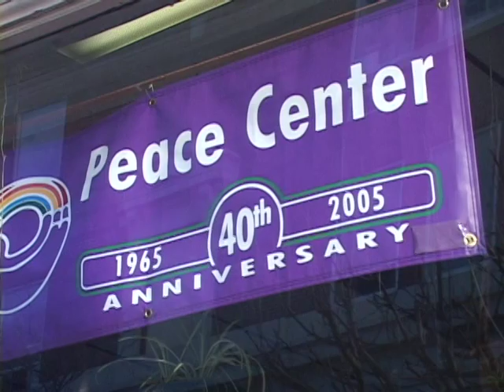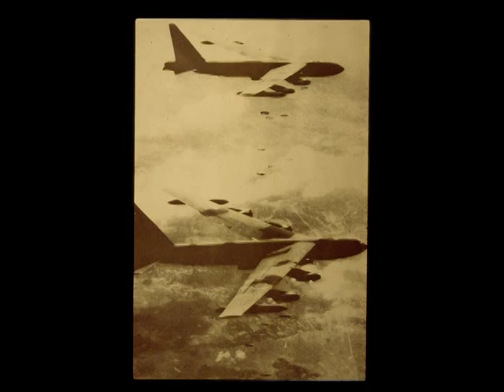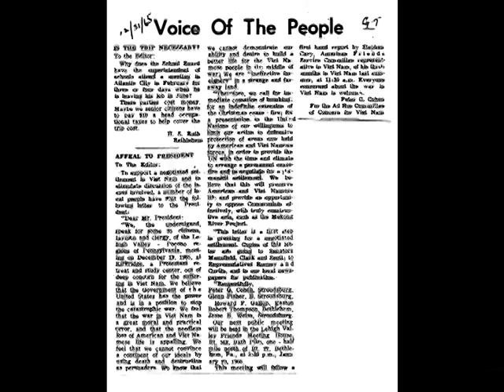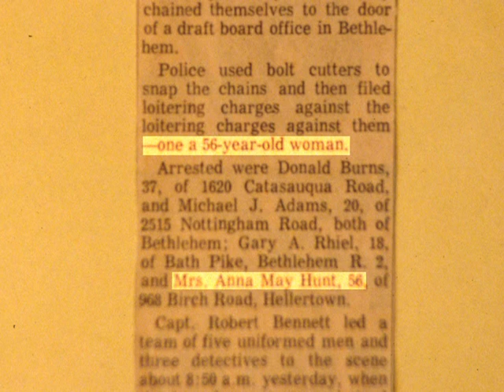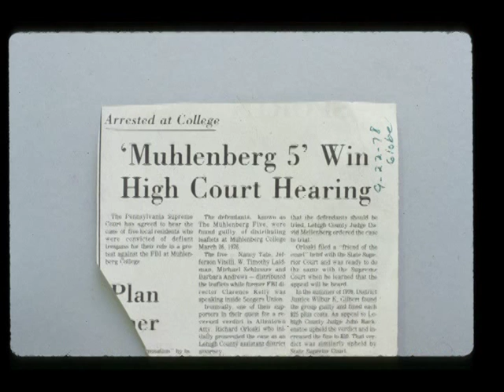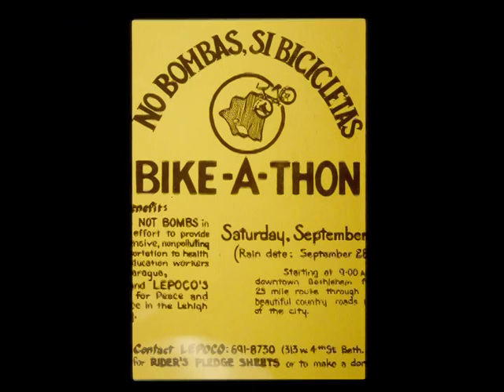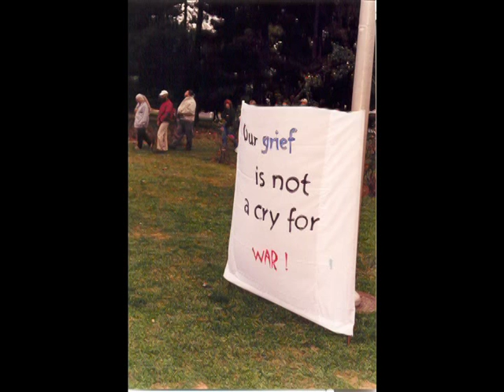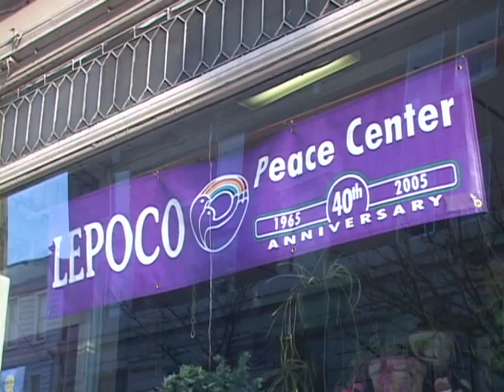LEPOCO's 40th Anniversary Video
Interviews and historic LEPOCO photos. 2005